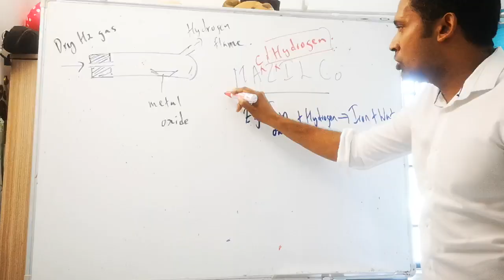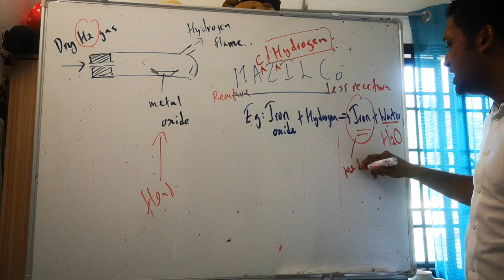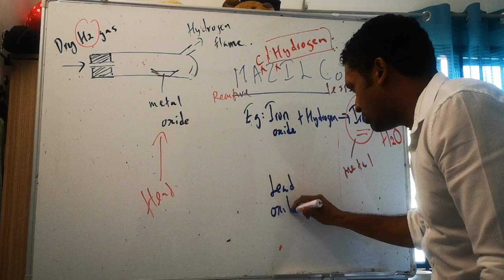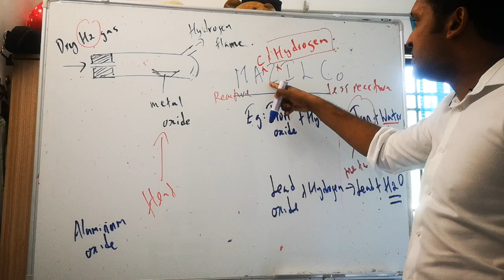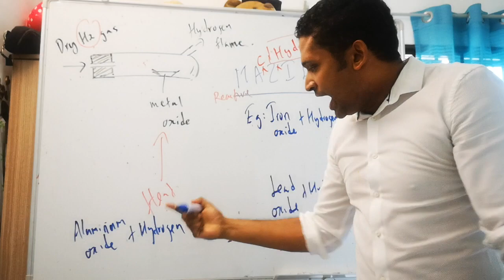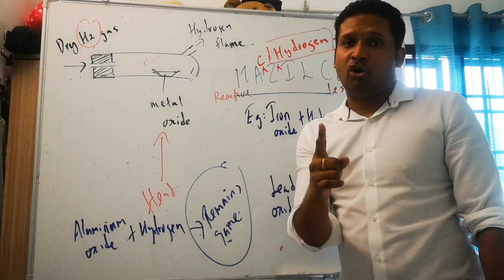Hydrogen reactivity with metal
Form 3 reactivity with metal